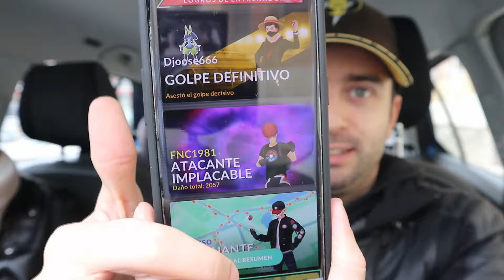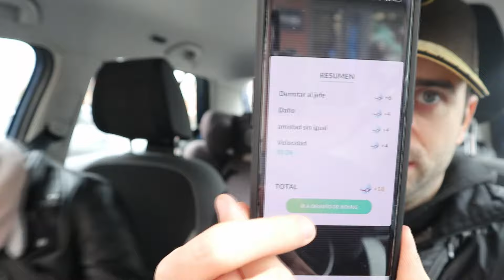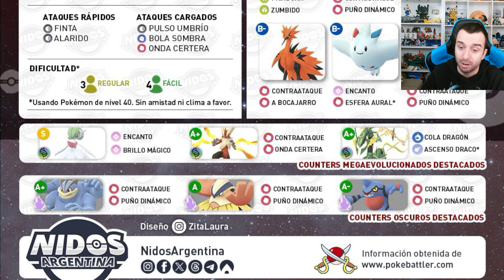SOLO 4 DÍAS PARA CONSEGUIR DARKRAI SHINY EN POKÉMON GO!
Productos que utilizo:
Capturadora elgato, Foco elgato, Stream deck, croma xl: